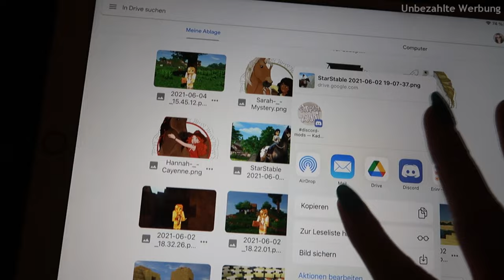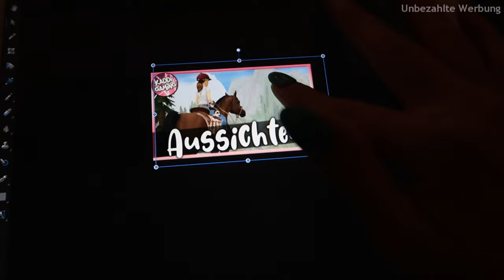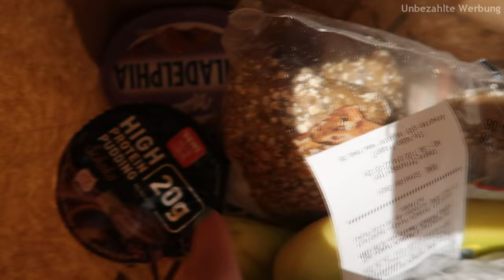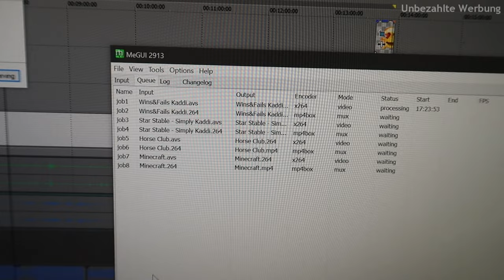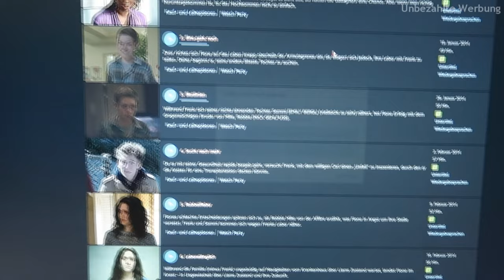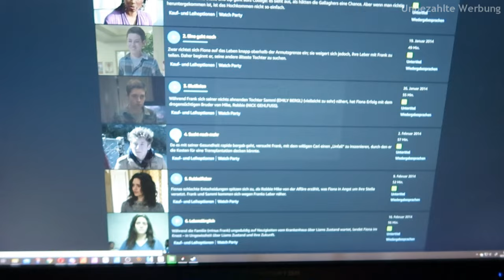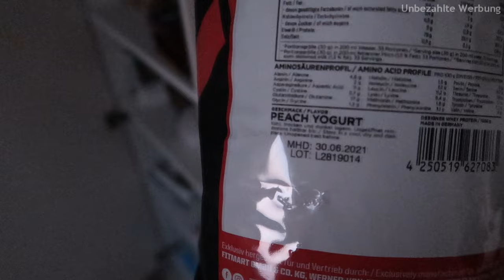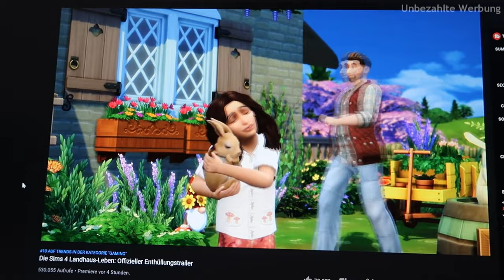ENDLICH wieder ins Fitnessstudio!!🤩🤩🤩 💜 Kaddis Tagebuch [KW 23] #43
Willkommen zu meinem Videotagebuch! Schön, dass du den Weg zu mir gefunden hast😊 Ich möchte euch in diesem Format mal kürzer, mal länger, gern in meinem Alltag mitnehmen. Manchmal wird es auch Tage geben, wo nicht viel passiert, wo das Video dann entweder sehr kurz sein wird oder auch ausfällt.

Ich hoffe euch gefällt das Format und ihr habt Spaß dabei meinen teilweise sehr chaotischen Alltag zu verfolgen!😊

~*~*~*~*~*~*~*~*~*~*~*~*~*~*~*~* MEIN EQUIPMENT *~*~*~*~*~*~*~*~*~*~*~*~*~*~*~